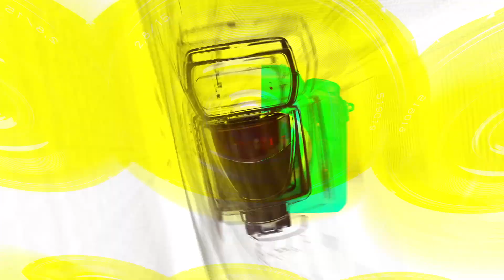[STARsurvey] Song Kang, ‘acqua di parma’ Photocall(November 18th, 2022)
On the morning of November 18, the acqua di parma pop-up event photo wall was held at Lotte World Mall in Songpa-gu.